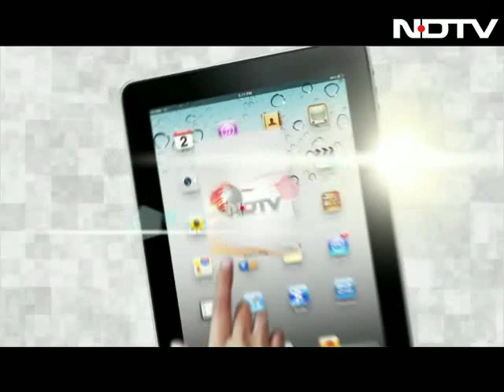Jwala Gutta, the new 'item girl' on the block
Badminton player Jwala Gutta has just finished shooting for an item song in a movie. She talks to NDTV about objectification of women in films and more.